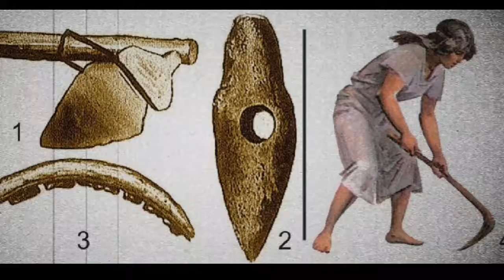🇦🇿"Şuşa-Qarabağın dünəni, bu günü, sabahı" - "Qurd qadın haqqında" mif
🇦🇿 Hörmətli izləyicilər!
Azərbaycan İstiqlal Muzeyi tərəfindən həyata keçirilən "Şuşa-Qarabağın dünəni, bu günü, sabahı" adlı layihənin ikinci mərhələsi davam edir. Layihə çərçivəsində bu günki mövzu "Qurd qadın haqqında" mifə həsr olunur.